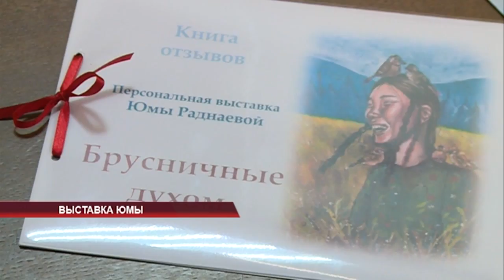Выставка Юмы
"Брусничные духом" под таким манящим названием в Улан-Удэ открылась выставка юной художницы Юмы Раднаевой. Она только заканчивает школу, но уже известна в творческих кругах благодаря своему узнаваемому стилю - портретам бурятских девушек с красными помидорами на щеках. Юма представляла свои работы на Лондонском арт-фестивале, а сегодня готова продемонстрировать их в главном музее республике. Анна Зуева была в числе первых, кто увидел картины